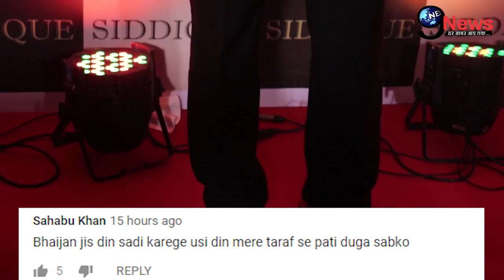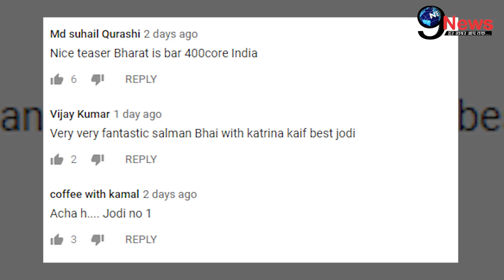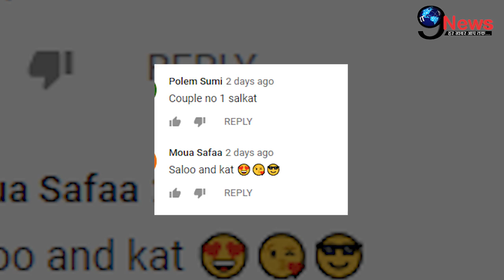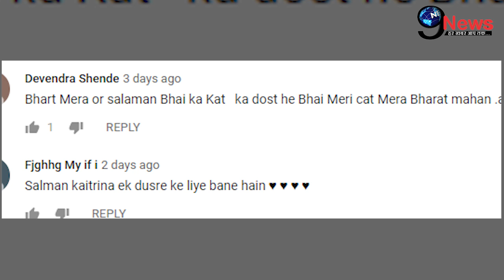2019 में सलमान-कटरीना की शादी की गई Confirm, ज़बरदस्त पार्टी का ऐलान...!| Salman-Katrina Fans Demand